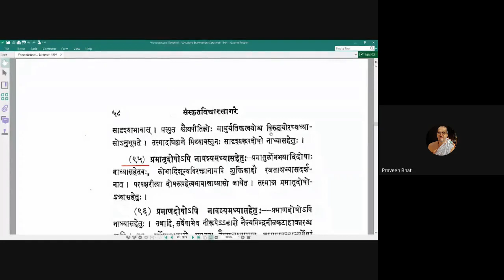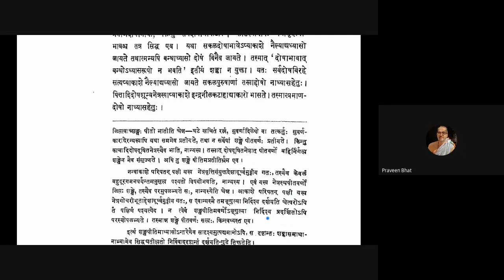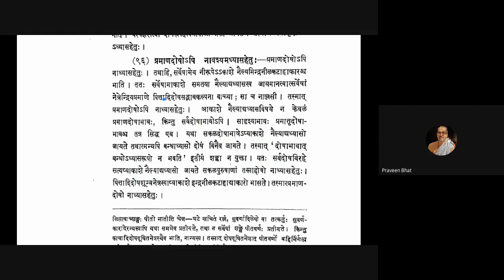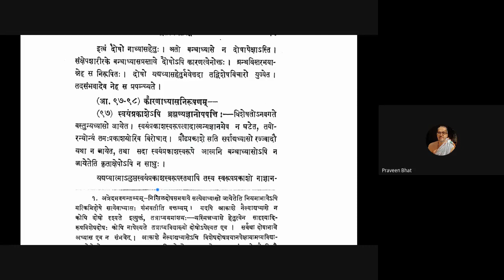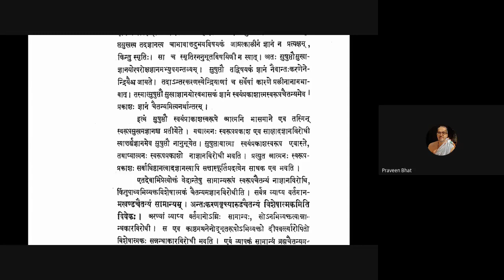Vicharasagara 033 20200808 (2.95-2.97)